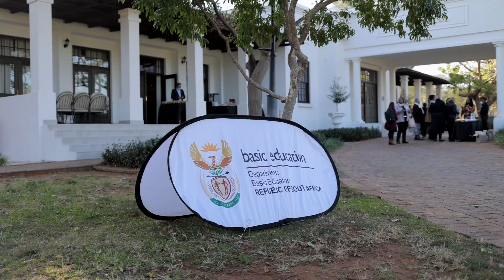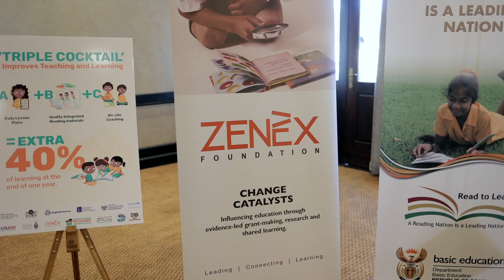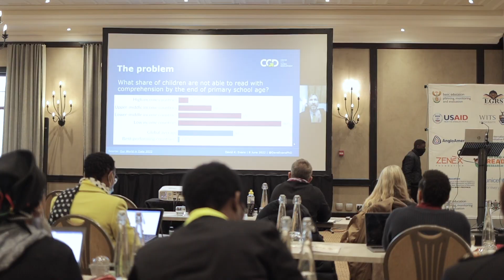EGRS Indaba Highlights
Thanks for looking! Want to make something great together?